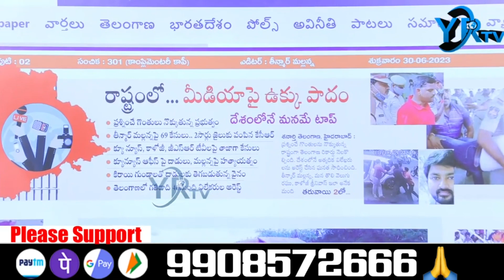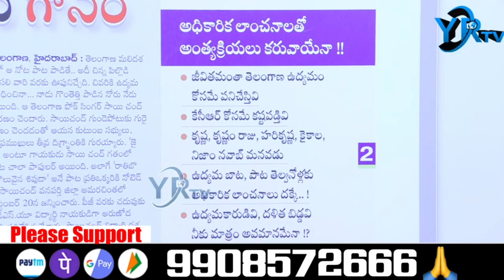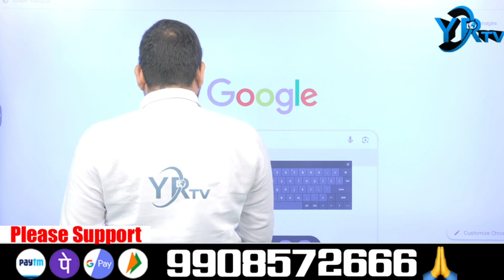సాయి చందు కు అధికారిక లాంఛనాలు ఎక్కడ...?| YR TV Telugu